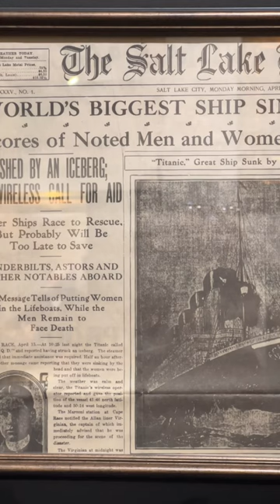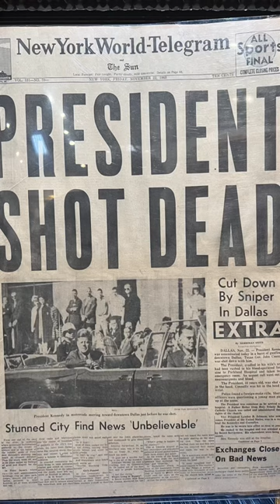World-Famous Headlines: The Titanic, WWII, JFK assassination and Alexander Hamilton